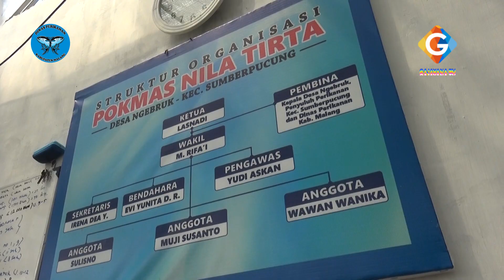PENGEMBANGAN KAWASAN BUDIDAYA NILA DI KABUPATEN MALANG BERSAMA DINAS PERIKANAN KABUPATEN MALANG - P3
PANORAMA GAJAYANA TV - DINAS PERIKANAN KABUPATEN MALANG
EPS : PENGEMBANGAN KAWASAN BUDIDAYA NILA DI KABUPATEN MALANG

- Gajayana News
- PANORAMA
- Dialog Merajut Solusi
- Tembang Djadoel
- Dzikir Sehat

: Gajayana Tv